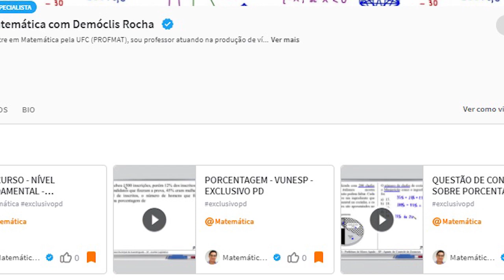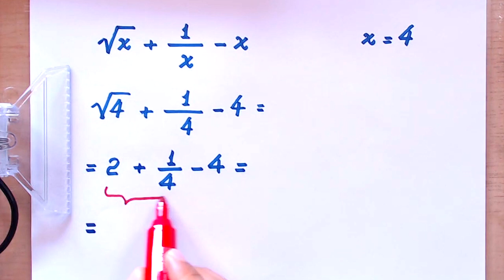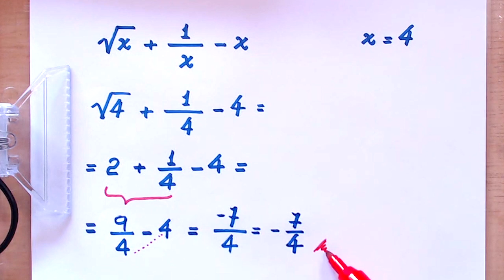VALOR NUMÉRICO DE UMA EXPRESSÃO ALGÉBRICA - 8° ANO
Olá, amigos do meu canal no YouTube. Eu sou o professor Demóclis Rocha e, neste vídeo, apresentarei o cálculo do valor numérico de uma expressão algébrica.

CÂMERAS

MICROFONES